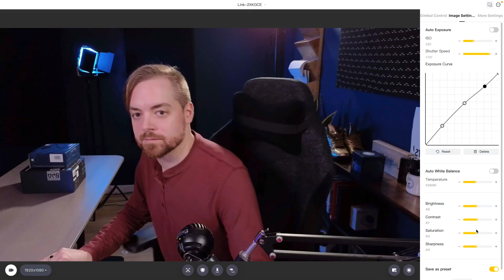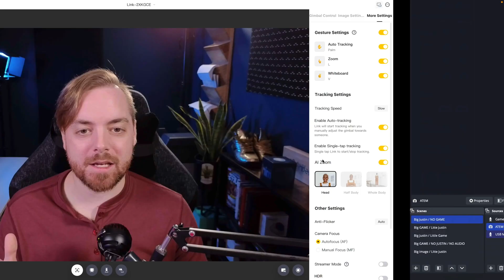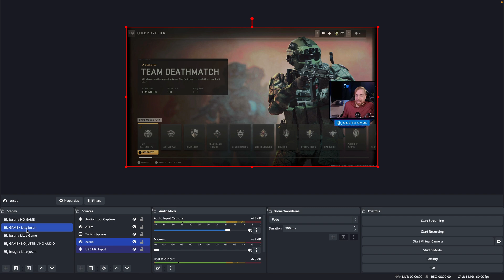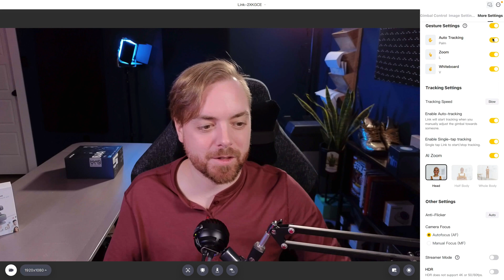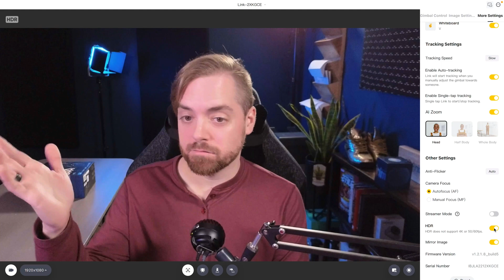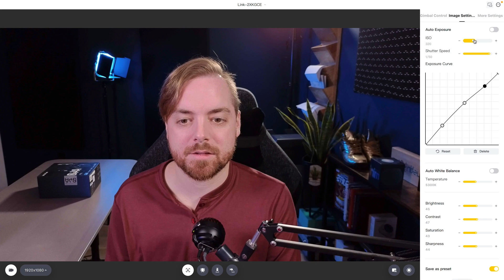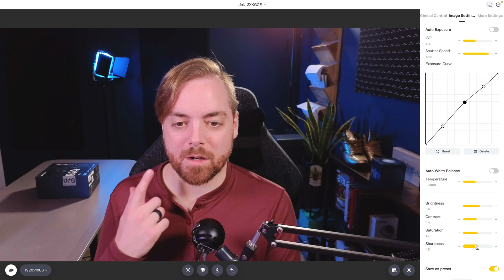Insta360 Link Unboxing, Review, and Settings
You can buy an expensive mirrorless camera but I really think the Insta360 Link makes way more sense for streamers. Here we take a look at what makes it so special as well as go through all the Insta360 Link settings to help it look it's best.

0:00 Intro
0:28 Overview
1:28 Live Demo
3:05 AI Motorized Tracking
5:28 Software Settings
10:24 Why it's the Best
11:23 Insta360 Link vs dSLR/Mirrorless